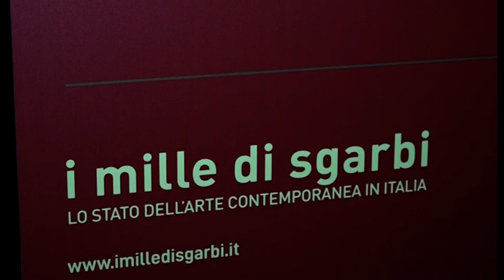A Castiglion F.no (Ar) al via "I Mille Sgarbi". Vittorio Sgarbi inaugura la sua mostra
Sgarbi torna in provincia di Arezzo: apre al pubblico la sua mostra a Castiglion Fiorentino.
“I Mille di Sgarbi” di cui lo scorso 12 dicembre ci fu un’anteprima virtuale con la visita a porte chiuse.
La mostra promossa dall’associazione culturale Lo Stato dell’Arte e con il patrocinio del Comune di Castiglion Fiorentino si snoda in più sedi espositive dando vita ad una delle più grandi mostre di arte diffusa che fa entrare in comunione la storia di Castiglion Fiorentino con i lavori di pittura, scultura, fotografia e grafica digitale degli artisti selezionati. Le opere proposte sono tutte legate alla stessa tematica, ispirate a quella dimensione spirituale che è lo spazio dell’anima dell’artista.
Sarà visitabile, in base dalle disposizione dell'attuale Dpcm, il venerdì con orario continuato dalle ore 10.30 alle ore 17.30 fino al prossimo 2 di giugno.